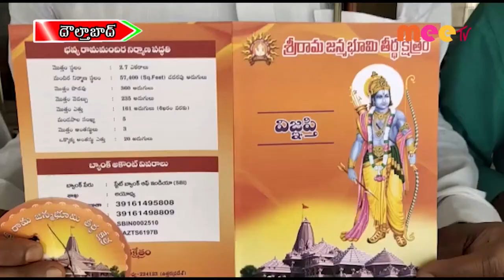దౌల్తాబాద్ లో కరపత్రాలు ఆవిష్కరన...//18.01.2021//MEE TV NEWS//